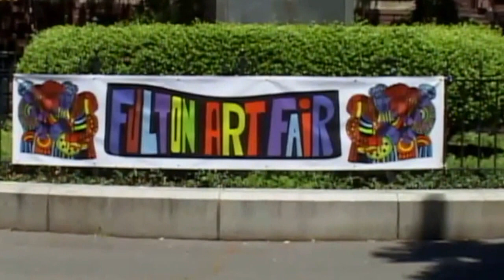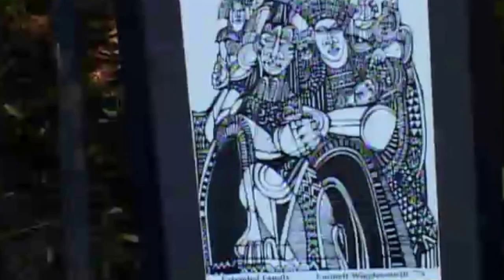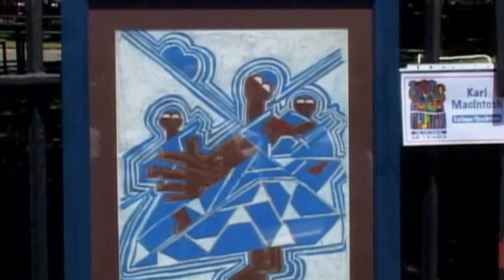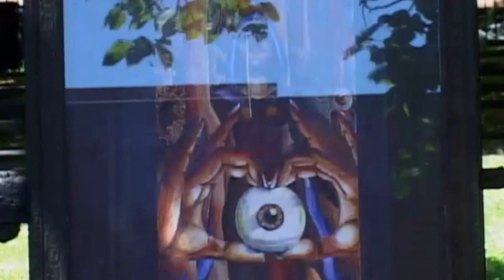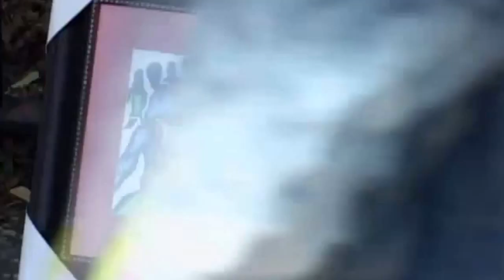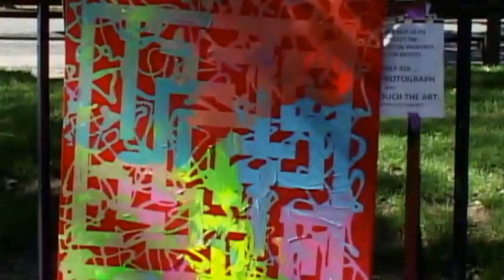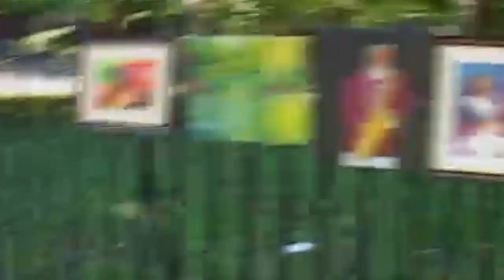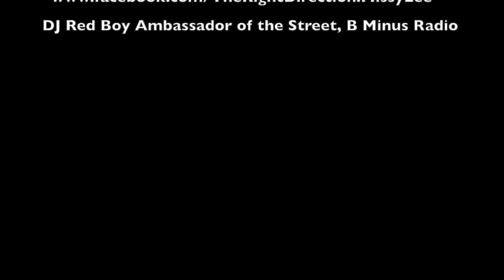Fulton Art Fair On the Fence 58 years Saturday 12, 2016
FULTON ART FAIR

          "ON THE FENCE"
               58 YEARS

 Melvin Isaac Artist/Bric Media Producer

  Willie Lee Harley Artist
 Otto Neals Painter Sculptor Printmaker
 Emmett Wigglesworth Artist
       Karl AmcIntosh                 Artist
 Diane Grazette Collins Artist
 Larry Weeks                        Artist
       Gerald Jones                     Artist
 Tomas Hull                       Artist
 Claudia Mckay              Art work of late husband
 Brenda Mattingly       Bead Artist
       Tabitha Theogene      Artist
       Godfrey Prince           Artist Sculpture
       Clarence C. Moore Jr.   Artist
      Denzil Belisle                  Artist
     Robert Daniels                Artist
     Gregory    Duggins         Artist

ENTERTAINMENTS:
 The Right Direction & Missy Lee/Singers

DJ Red Boy Ambassador of the Street, B Minus Radio

Our First Weekend
Our thanks and appreciate to all artists who "Hung out with us".